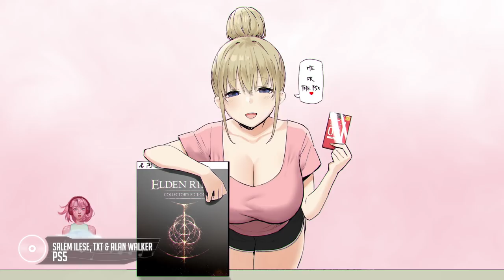salem ilese, TOMORROW X TOGETHER - PS5 (feat. Alan Walker)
~ Animation is exclusively made for this video.